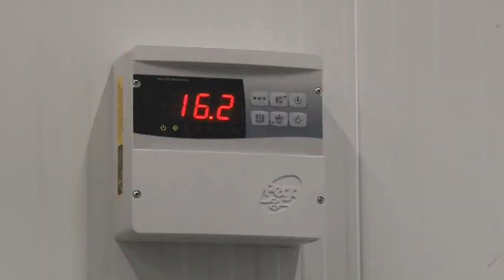Potpuno nova klanica kapaciteta 3 000 pilica na sat - obradjuje pilice iz kooperacije